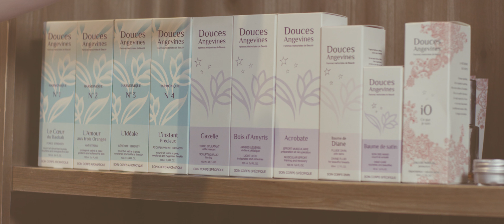Esprit de Corps | Institut de beauté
Une invitation au calme et à la détente grâce à une équipe chaleureuse et à l'écoute de vos besoins.

Esprit de Corps
13 Avenue Yolande d'Aragon
49100 Angers

- Réalisation -
MorganView Communication
Agence de communication - Angers
Graphicdesign . Video . Photo . Motion Design. Web . Social Media .